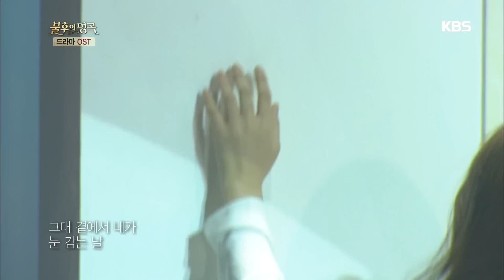불후의명곡 - 김동준, ´올인´ OST ´처음 그 날처럼´.20160903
김동준,  ´올인´ OST ´처음 그 날처럼´